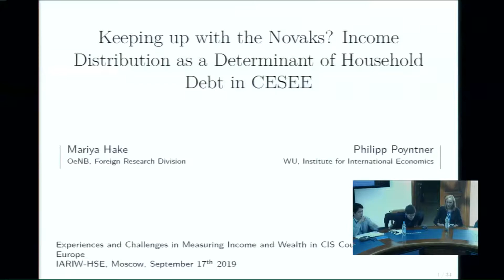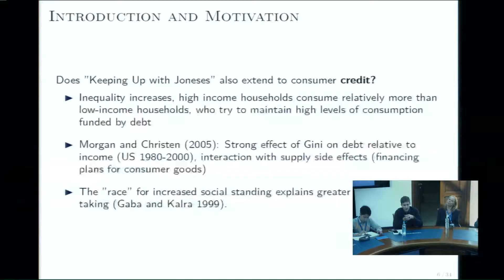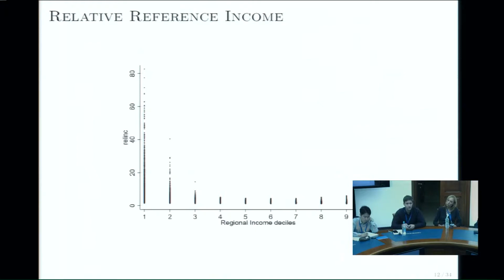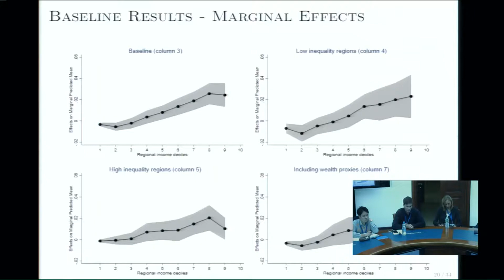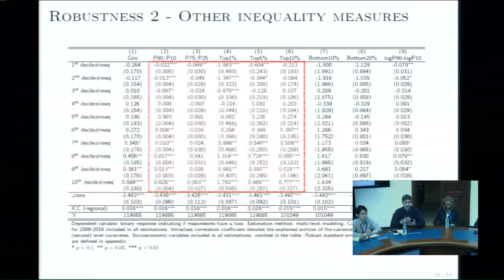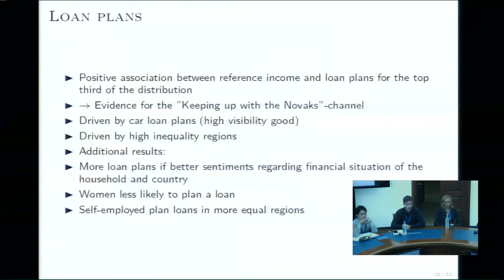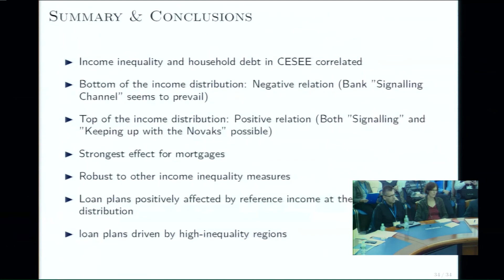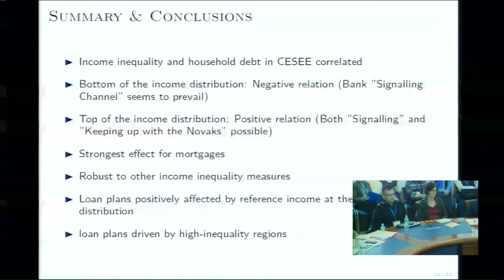Concurrent Session 3B: Income Inequality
Keeping Up with the Novaks: Income Distribution as a Determinant of Household Debt in CESEE
Philipp Poyntner (Vienna University of Eocnomics and Business, Austria)